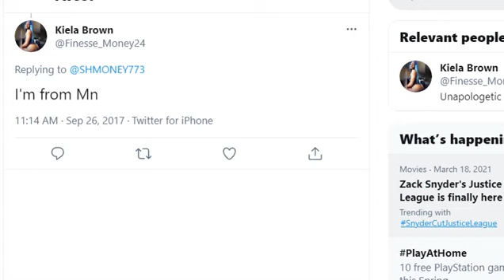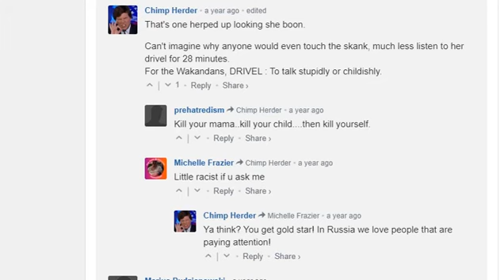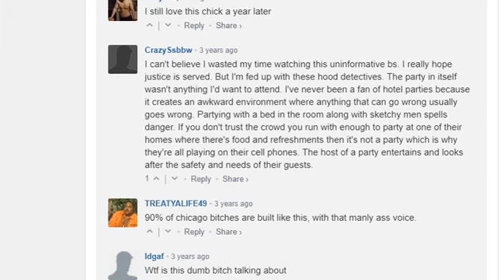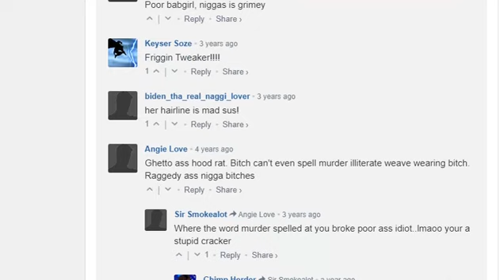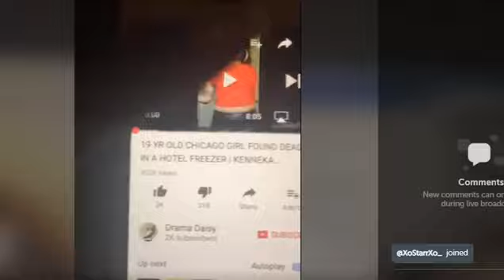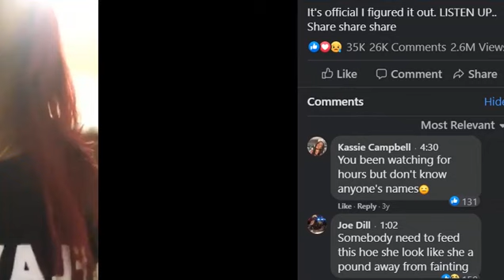KIELA or IRENE